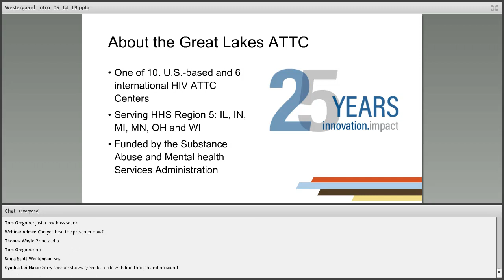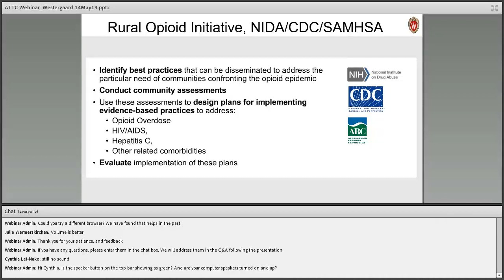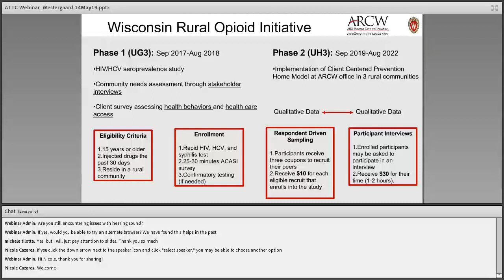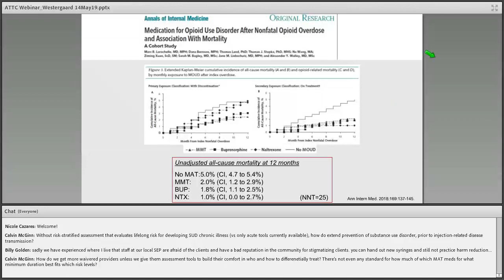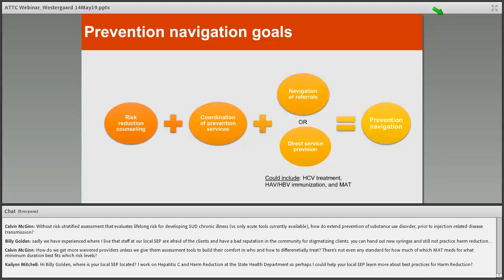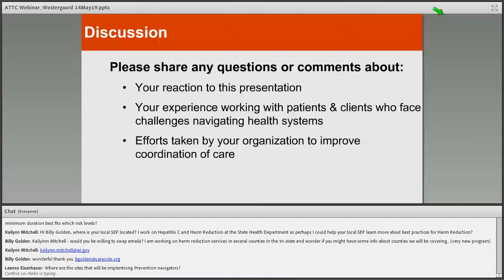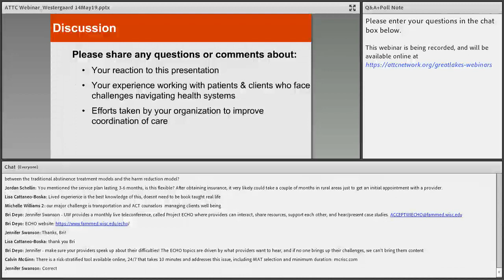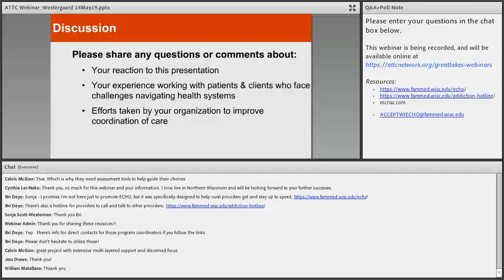Prevention Services for People Who Inject Drugs: Wisconsin Rural Op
Fueled by the opioid epidemic, hepatitis C infections have increased dramatically in rural communities in the Great Lakes region. Since 2017, a consortium of academic, public health and community-based partners have undertaken abroad research program in six rural Wisconsin counties. The research team has surveyed more than 800 people who inject drugs and interviewed diverse stakeholders working on the public opioid response to inform best practices for reducing the spread of HIV, hepatitis and preventing overdose. In this 60-minute webinar, Principal Investigator Dr. Ryan Westergaard will review lessons learned through this research and describe how the communities plan to move forward with implementation of a client-centered prevention service  coordination intervention starting in late 2019.